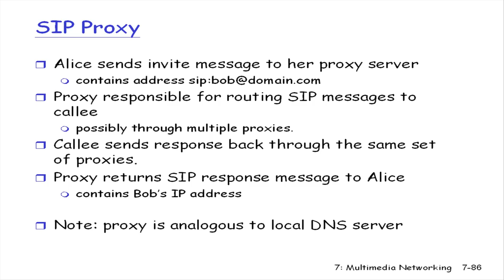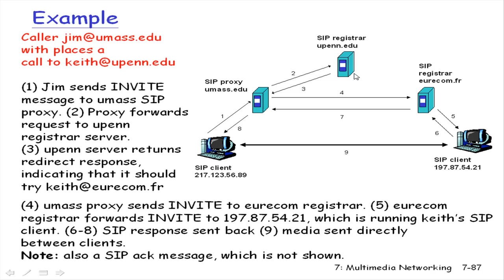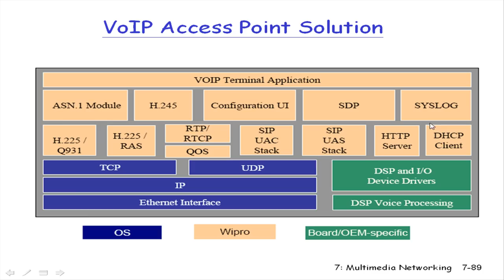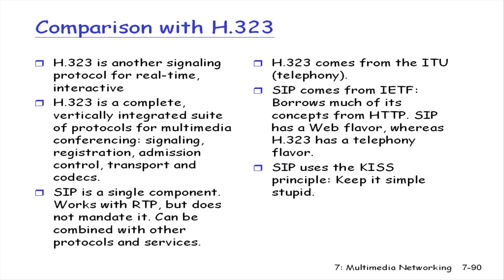2008.12.23 Computer Network@FJU CSIE - 5 : Multimedia, SIP